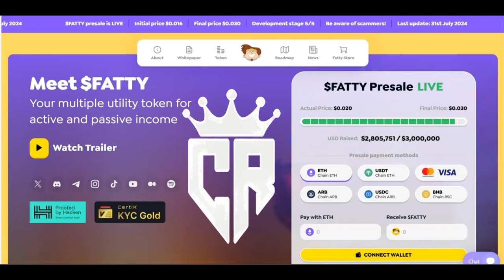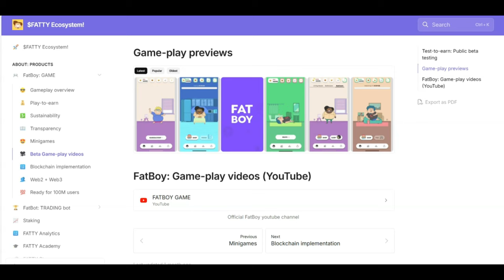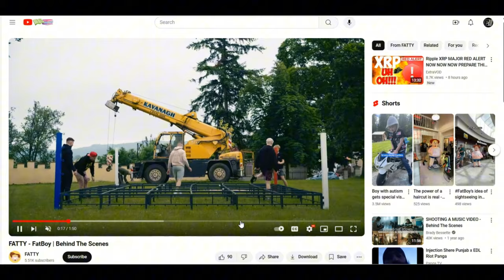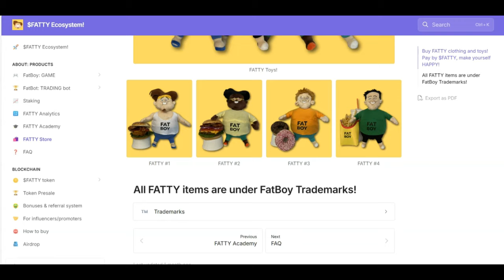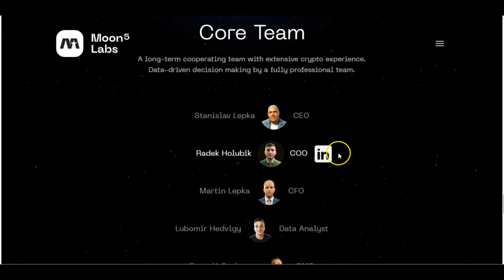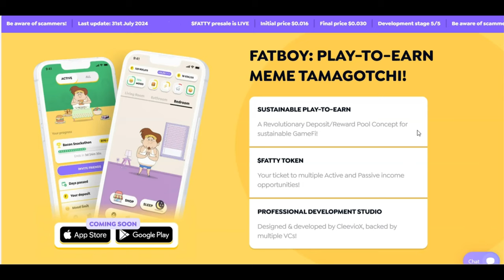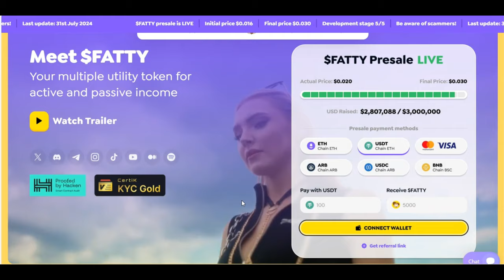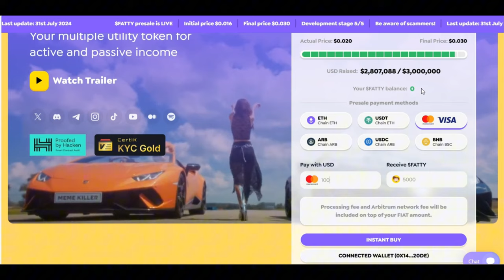🚨The Best GAMING Project to 100x in 2024!! $FATTY 🚀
Meet $FATTY!!!

Your multiple utility token for active and passive income!!

Be part of the $FATTY Ecosystem, where a single token meets multiple products! One token-related community, multiple demanded products, and loads of earning-related $FATTY token utilities. Created by skilled founders and a professional development studio with extensive crypto experience, $FATTY has the potential to become the best-performing token in your portfolio!

The $FATTY Ecosystem offers exceptional value for token holders, combining strong, professionally developed products with solid, various income potential for holders. The $FATTY token unites professional and retail investors, providing diverse earning strategies based on investors' preferences.

Efficient marketing, single community building, multiple products, Tier 1 listings, and multiple earning options make $FATTY a prime investment for this bull run.

- Single $FATTY token
- Multiple products & utilities
- Multiple earning opportunities
- One single community
- Effective marketing
- Multiple Tier 1 listings

Lets make passive income together!!